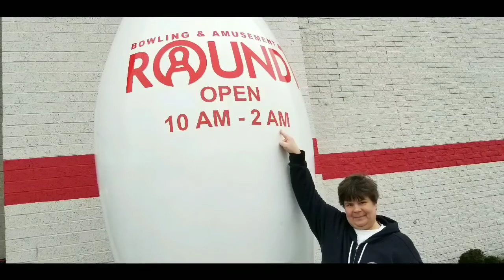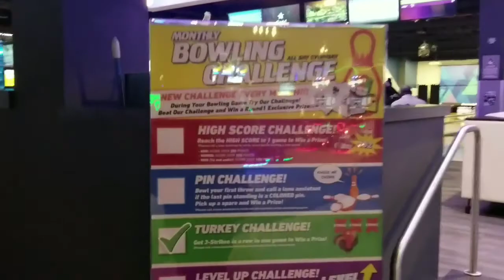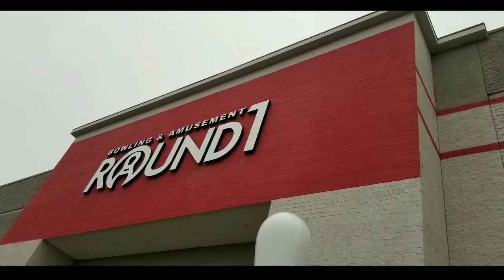Round 1 entertainment mentor